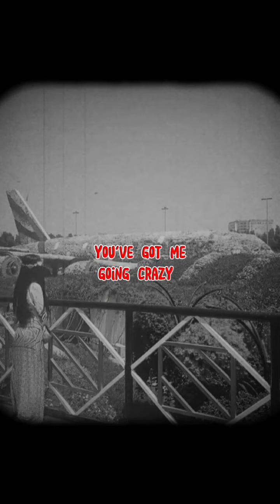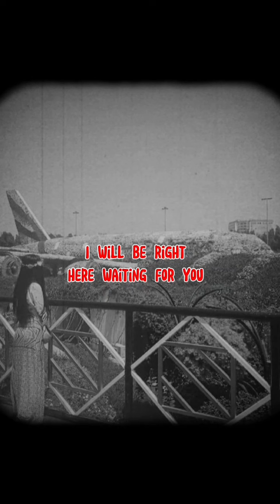Right Here Waiting By:Rechard Marx